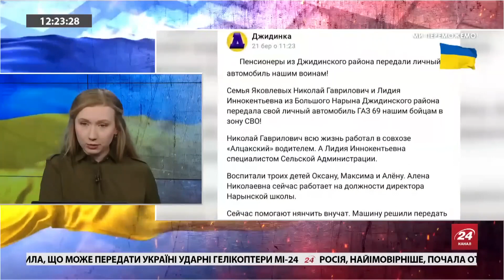На росТБ зненацька ВИЗНАЛИ переваги ЗСУ на фронті / Через що занили?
На росТБ плачуться через нестачу дронів і відверто захоплюються ЗСУ.